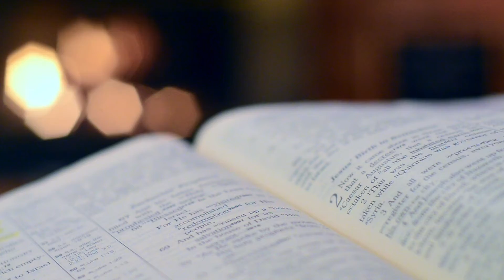AMI SOGLI DEVACHIM BHURGI | DEVACHEM UTOR | 20 NOVEMBER 2021